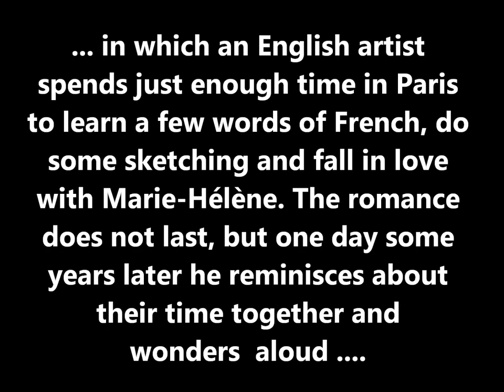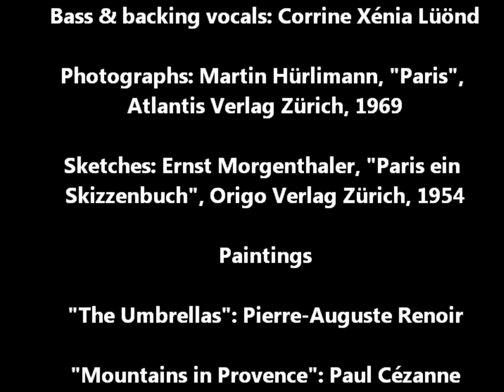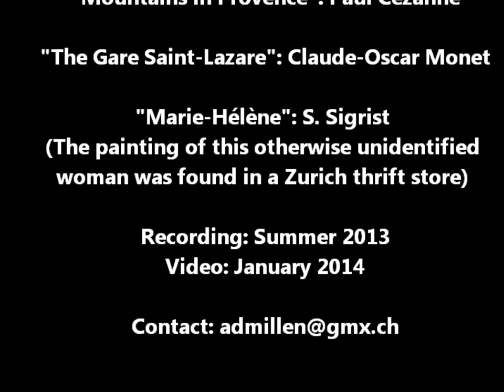(Demo recording) Millentrax 4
In this original song an artist recalls his time in Paris: studying the work of the masters, sketching daily life, learning some French and romancing  a "Left Bank mademoiselle".